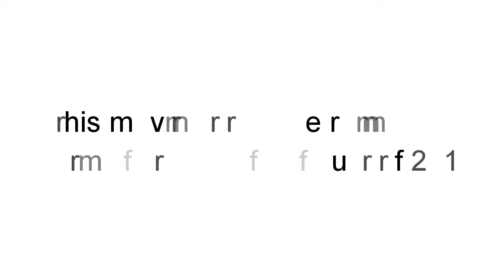WAST LAND movie trailer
filmed at castle gardens just out side of salida colorado this wonderful fully animated movie with beautiful backgrounds is shure to leave you pleased. I am also going to be selling discs with the movie on them along with discs for the Amazing Jarren Oversole